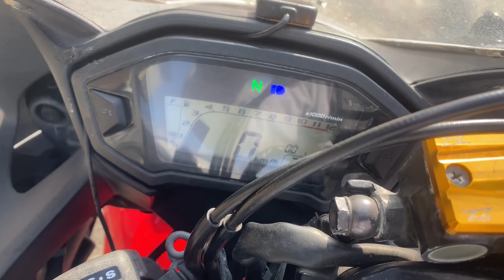No B11023 HONDA CBR400R